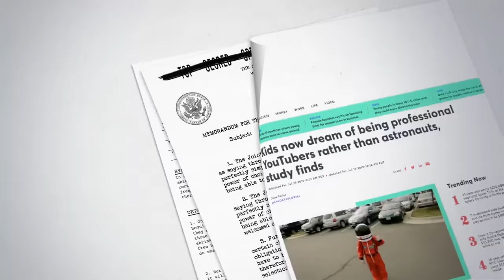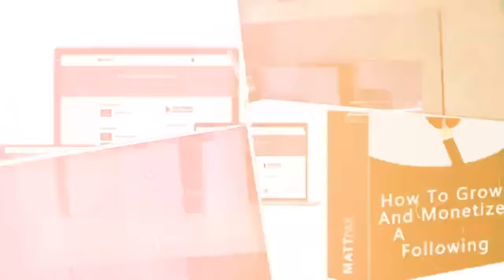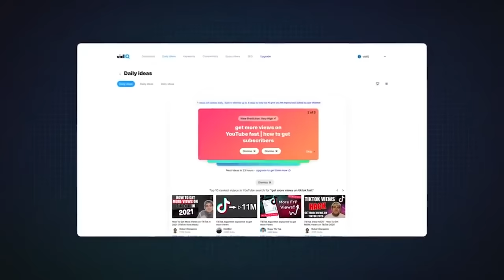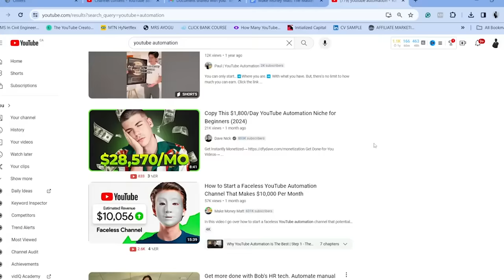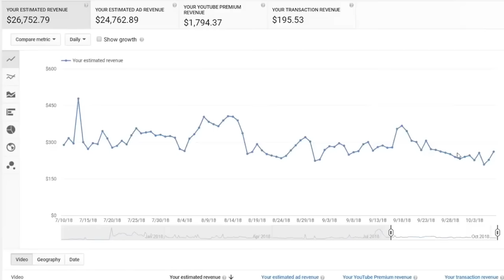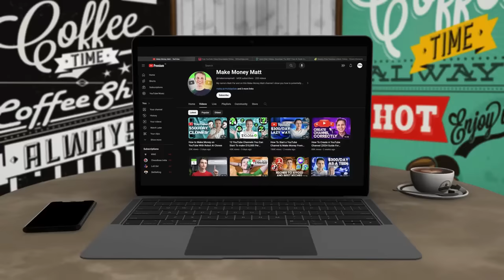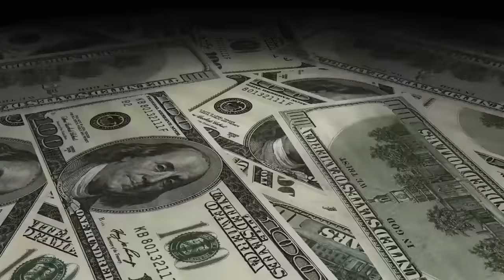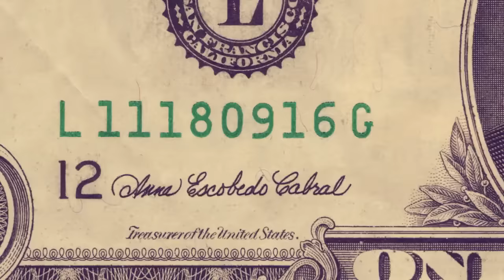Is YouTube Automation A Scam?